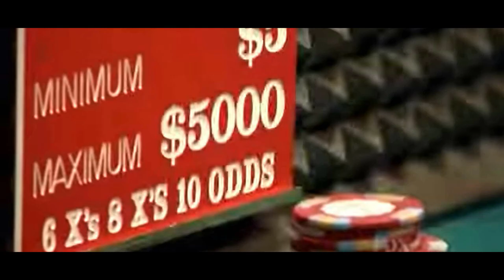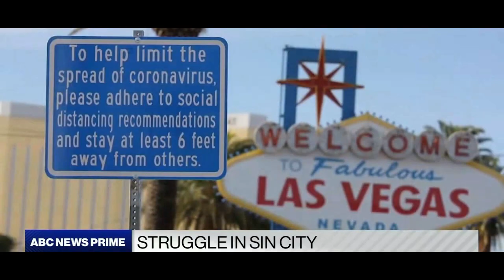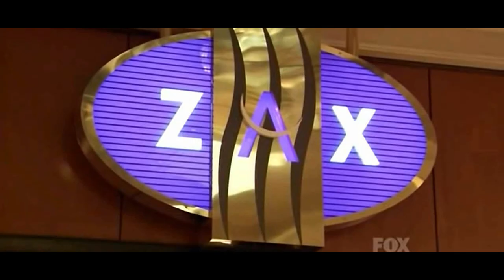The Casino Episode 3 Review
The Casino TV Series Episode 3 | 03 The Casino Episode 3

I do love a good Las Vegas Documentary Series. So a Las Vegas Reality Show should be the next best thing right? Right? Well, I guess we'll find out as we follow Tim Poster and Tom Breitling TV series The Casino on Fox Reality.
The Casino was an American reality television series broadcast on the Fox network in 2004 which followed two dot-com millionaires, Thomas Breitling and Tim Poster, as they manage the Golden Nugget Hotel & Casino, located in downtown Las Vegas instead of the more popular Las Vegas Strip.
The Fox Reality Show The Casino was one of the flagships of Fox Reality's new TV Channel. Here are our thoughts on Fox Reality's The Casino.